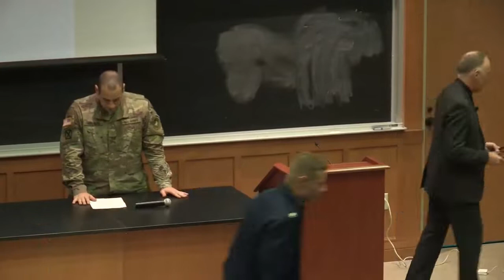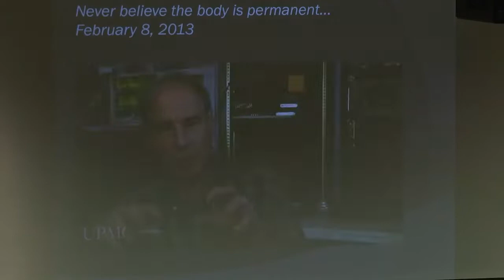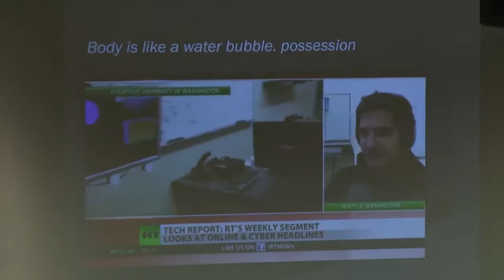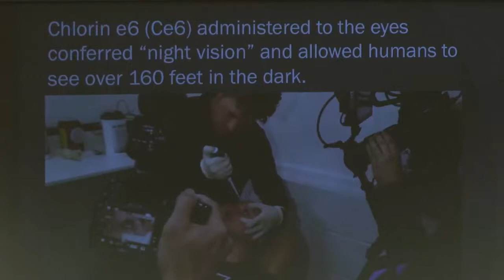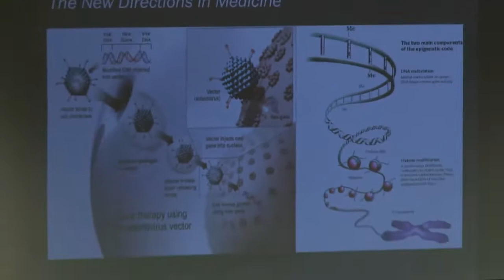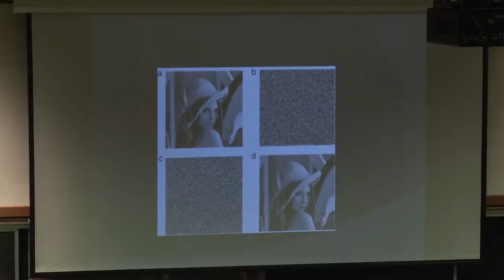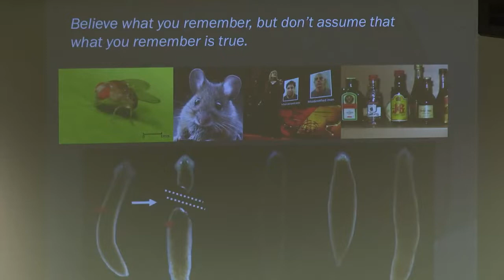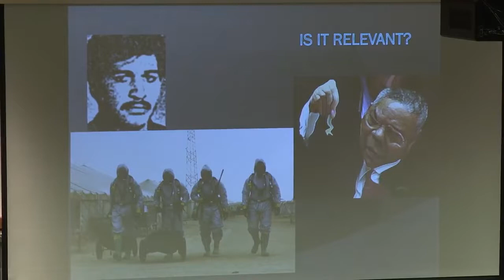Cognitive Warfare: Charles Morgan on Psycho Neurobiology and War